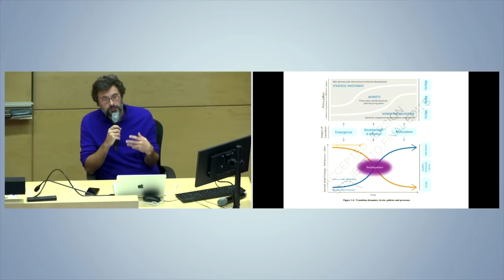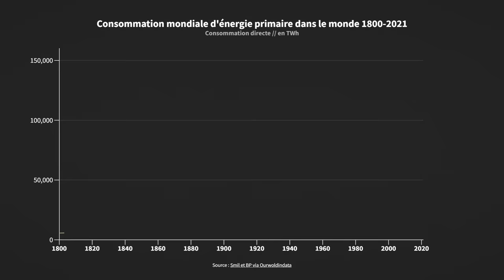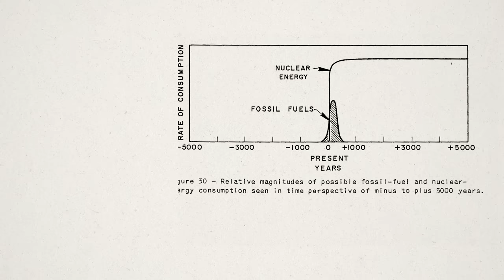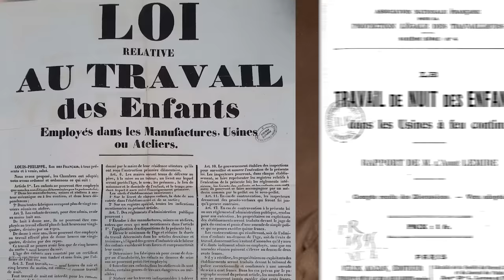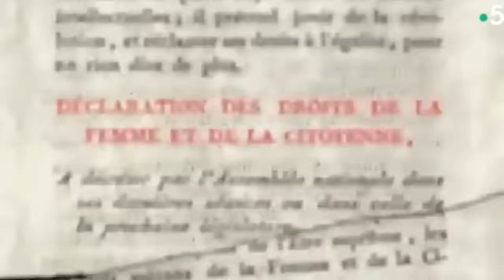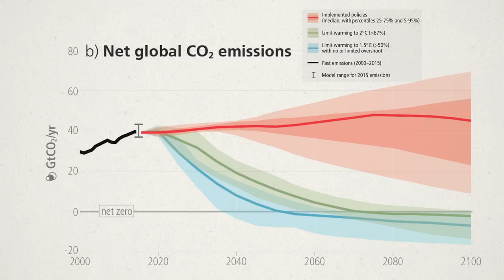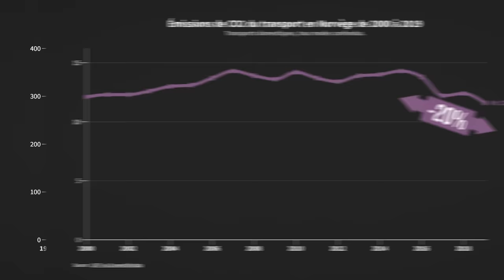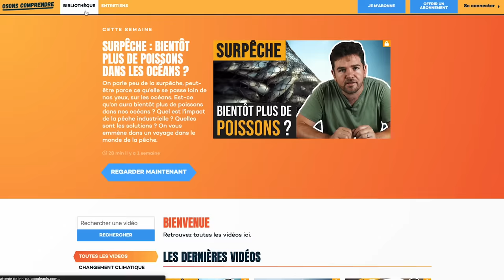La transition énergétique n'aura pas lieu ? Critique de Jean-Baptiste Fressoz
La transition énergétique est-elle un mythe ? Une arnaque ? Diminuer l'usage du pétrole, du gaz et du charbon pour rester vers les +2° de réchauffement, est-ce une chimère ? C'est la thèse de l'historien Jean-Baptiste Fressoz, qu'on présente et critique dans ce nouveau format.

Toutes les sources de la vidéo sont en accès libre sur notre

Pour nous soutenir et découvrir toutes nos autres vidéos Osons Comprendre, c'est

Chapitrage de la vidéo :

00:00:00 Introduction : transition = piège à c*ns ? La thèse de Fressoz
00:03:39 Osons Comprendre c’est quoi ?
00:04:23 La transition énergétique n'aura pas lieu
00:06:55 Symbiose des énergies plutôt que concurrence
00:11:05 Transition sinon impossible, au mieux extrêmement lente
00:13:40 Innovations technologiques changeraient rien avant 2050
00:13:25 Que faire selon Fressoz ? Réduire nos économies, baisser notre conso matérielle
00:14:20 Pourquoi la transition est-elle le discours dominant, si elle est très douteuse ?
00:15:20 Transition, un concept de lobbyistes et de pétroliers
00:15:27 Les savants atomistes, et Hubbert comme lobbyiste
00:17:07 Les lobbyistes pétroliers
00:20:06 Un discours d'inaction pour rassurer et refuser de décroître
00:23:17 Pourquoi la thèse de Fressoz est incapacitante
00:24:33 Début de la critique du discours de Fressoz
00:24:38 Problème 1 : l'usage du passé pour prédire le futur
00:26:17 Problème 2 : pas le passé, personne ne voulait faire une transition énergétique
00:30:45 Que se passe-t-il quand un pays VEUT une transition ? Le cas de la France
00:33:22 Autres exemples de transitions rapides et en cours avec des vraies substitutions
00:34:54 Impossible de rester vers 2° ? La grosse erreur de Fressoz sur le budget carbone
00:37:10 Des besoins énergétiques qui vont monter beaucoup moins vite au XXIème siècle
00:38:38 Des technologies matures pour réussir la transition ET des innovations qui se diffusent vite
00:39:46 Peut-on désimbriquer (assez vite) les énergies ?
00:40:04 S'il a raison, est-ce vraiment rédhibitoire ? Spoiler : non
00:41:14 Des pistes pour accélérer la désimbrication
00:43:04 Petit coucou de @lereveilleur qui nous présente sa vidéo qui  critique le discours de Jean-Marc Jancovici sur les renouvelables incompatibles avec des sociétés complexes
00:43:37 Conclusion
00:50:04 Dernier petit mot sur Osons Comprendre